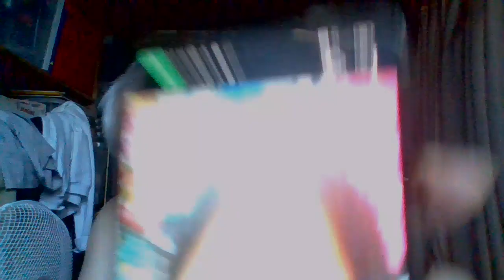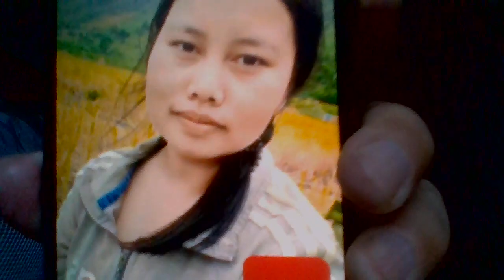NKAUJ HMOOB TOJ SAB KAAM YUAV PEB THAUB LAUS 100% ZOO SAB TUAJ SIB NTSIB